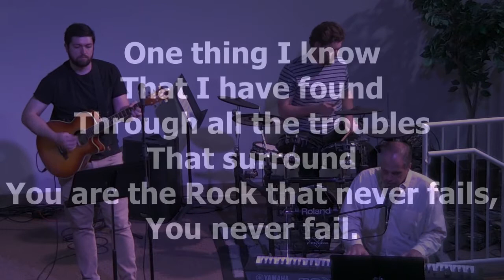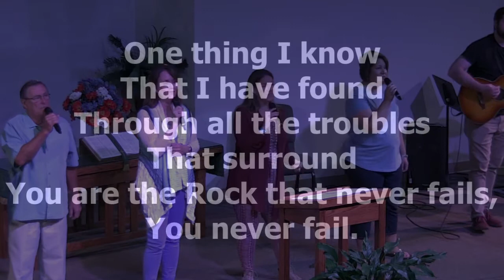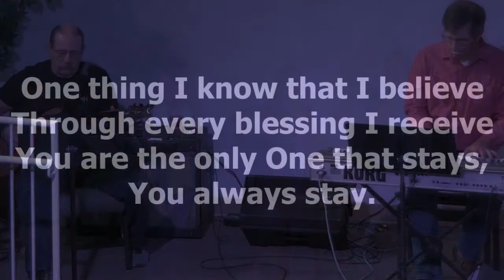Everlasting God New Life